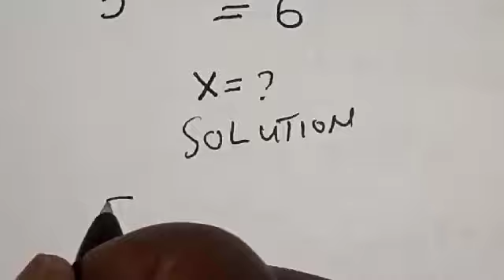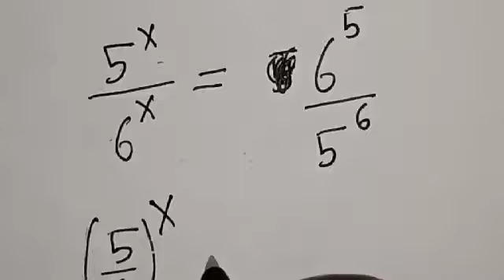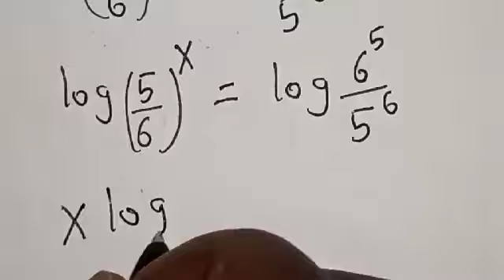Math Olympiad Problem 5^x+6=6^x+5 | Cool Exponential Problem | Best TricK...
Hello My Dear Friends And Family👩‍❤️‍👨🕺👨‍👩‍👧

If you like this video about how to solve this Beautiful Math Olympiad Exponential Problem